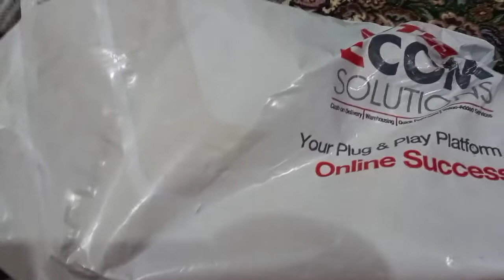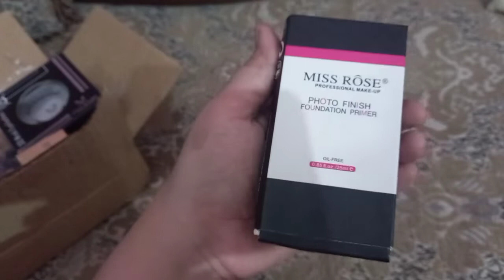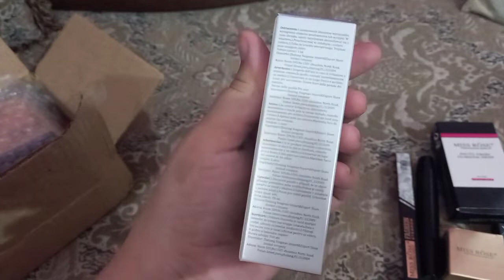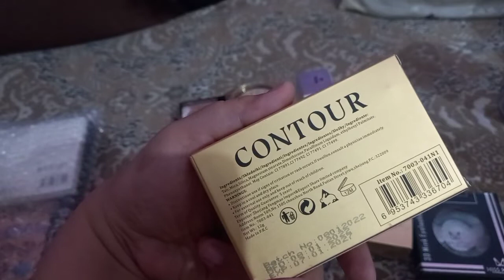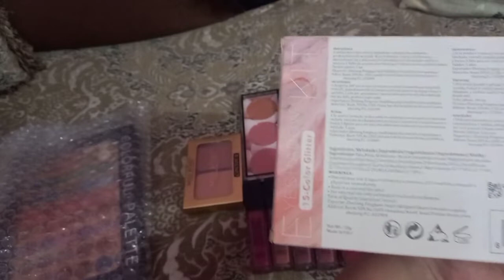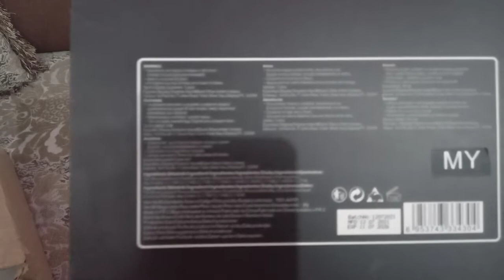Bridal essential makeup in reasinabale price|Miss rose makeup products bride k zrori makeup products